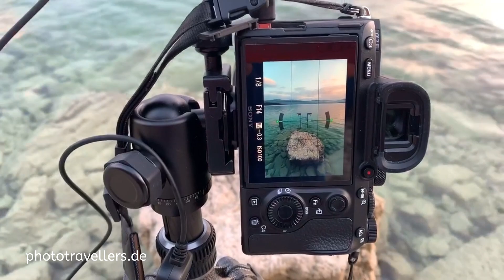8 einfache Tipps für die Landschaftsfotografie - so machst du gleich bessere Fotos!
Du willst anfangen zu fotografieren? Dich fasziniert die Natur, aber du weißt nicht genau, wie du tolle Landschaftsbilder zaubern kannst? Oder aber du bist schon länger am Fotografieren, suchst jedoch noch den einen oder anderen Schliff? Dann bist du genau richtig bei unserem Tutorial für 8 einfache Fototipps für die Landschaftsfotografie. Hier wirst du sowohl als Anfänger, aber auch als Fortgeschrittener Fotograf profitieren.

Wir zeigen dir, worauf du beim Fotografieren achten musst und geben dir Tipps. Ich, Florian, fotografieren schon mein ganzes Leben lang. Ich hatte schon diverse große Ausstellungen in Berlin und München. Zudem gebe ich auch Fotokurse in den Alpen.
Wenn du dein Wissen also vertiefen möchtest, oder ein super Coaching brauchst, dann bist du bei meinen Fotokursen genau richtig. Hier kommst du zur Anmeldung
Wenn du beim Fotografieren einen Spickzettel brauchst mit allen wichtigen Tipps für die Fotografie, dann kannst du dir hier unseren Spickzettel für die Hosentasche bestellen

Hier kannst du die Adobe Creative Cloud bei Amazon bestellen

Auf unserem Blog findest du viele Artikel rund um das Thema Kamera-Kaufberatung oder die besten Stative im Test.